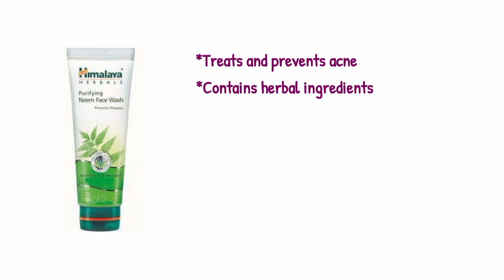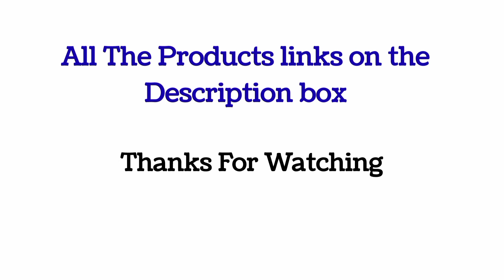Top 10 Best Face Wah For Dry Skin | Best Dry Skin Face Washes With Price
Products link:

10. Neutrogena Deep Clean Foaming Cleanser
Rs 250
9. Dove Beauty Moisture Conditioning Facial Cleanser
Rs 131
8. Oriflame Sweden Pure Skin Face Wash
Rs 239
 7. Sebamed Clear Face Foam Face Wash
Rs 460
6. Biotique Honey Gel Refreshing Foaming Face Wash
Rs 112
5. Pond's Flawless White Deep Whitening Facial Foam
Rs 232
4. Lakme Blush & Glow Strawberry Gel Face Wash
Rs 193
3. Himalaya Herbals Purifying Neem Face Wash
Rs 80
2. NIVEA Face Wash For Dry Skin
1. Cetaphil Gentle Skin Cleanser
Rs 469

Not a Sponcered Video,All the products features in Top Pedia are 100% Genuine Products,These products are choosen according to it's ingredients wise so very much safe to use
We include products We think are useful for you all